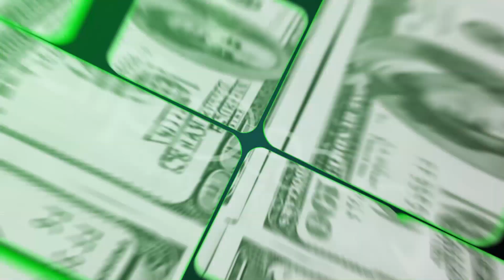Osservatorio AIM 2019: Gianfranco Bellin (Gibus), la trasparenza è una necessità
In occasione della presentazione della quinta edizione del rapporto "Osservatorio AIM Italia" curato da IRTop Consulting, Money.it ha intervistato Gianfranco Bellin, Presidente e amministratore delegato di Gibus. Il manager ha spiegato quanto è importante la trasparenza per un'azienda quotata in Borsa